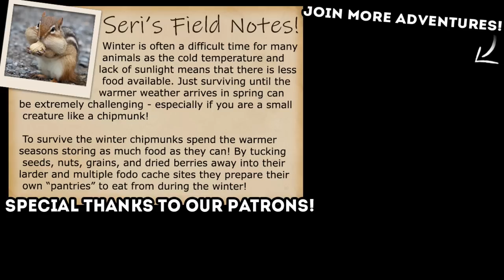A Gorgeous Garden for Our SCURRY of CHIPMUNKS?!🐺 Planet Zoo: Redwood Park • #3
We're diving into a wild forest filled with MODDED Planet Zoo animals!! Join Seri the Pixel Biologist as we explore what the amazing modding community has developed in order to add NEW ANIMALS to Planet Zoo!

🌿💚 Stay curious!! 💚🌿